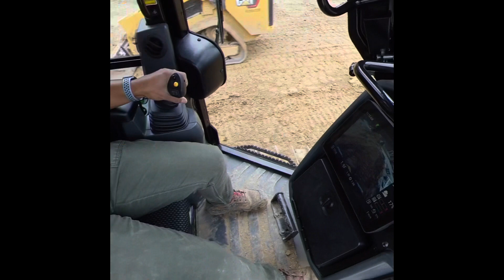Excavating Franklin Tennessee